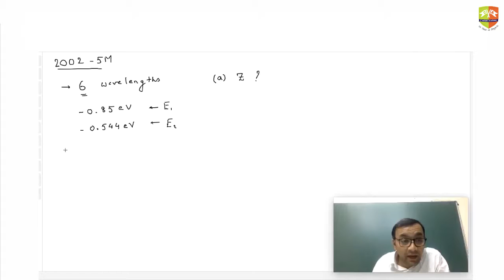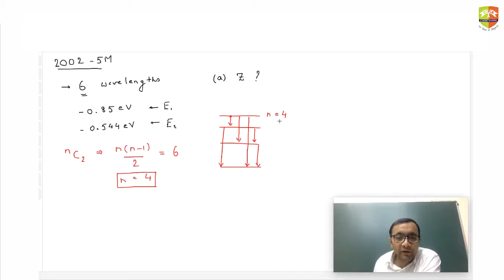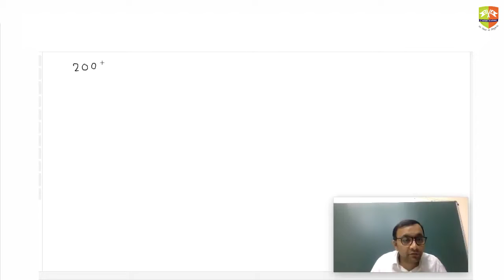Nuclei and Atoms Problem Solving p4